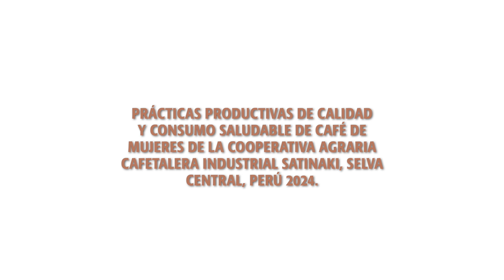Experiencias de transición eco social | Cooperativa Agraria Cafetalera Industrial SATINAKI